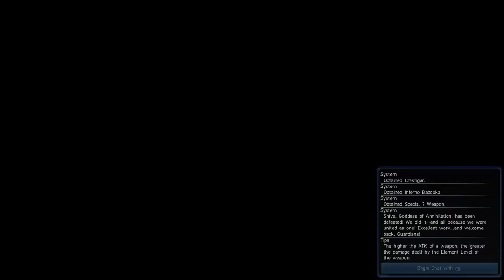phantasy star online 2 N/A server xboxone special quest Tokyo golden 2021 sega (c)